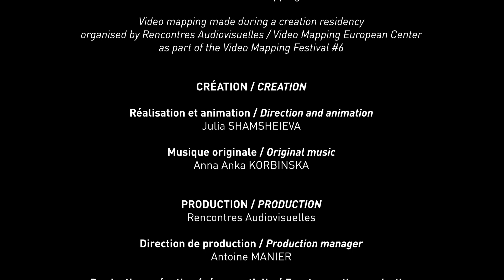"Down the rabbit hole" Julia Shamsheieva (music: Anna Anka Korbinska)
Opéra de Lille
Rencontres Audiovisuelles
Lille / France
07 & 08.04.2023